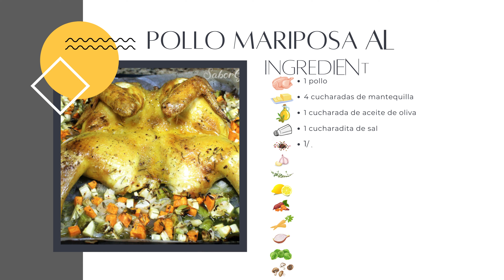Receta de pollo mariposa al horno con verduras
El pollo mariposa al horno con verduras es una receta estupenda para principiantes en la cocina como para los más versados. Se trata de una forma infalible conseguir un pollo bien jugoso.